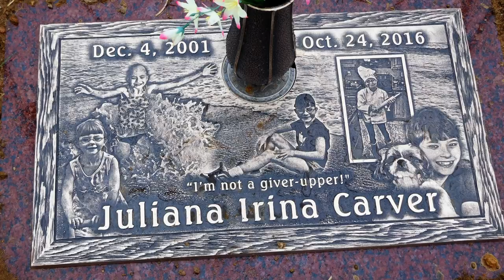Juliana's War Against Cancer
Quite a few people have asked me to share part of Juliana's war against cancer. We started two cable television shows (Talk Show- That's Life with John Carver and a Teaching Show - John Carver Presents) in 2015 that are broadcast in 1.4 million homes each week (it's entirely volunteer) and this will be shared on those broadcasts. In this broadcast I attempt to share "Juliana's War" as she fought so hard for so many years and never gave up.

I have delayed such a program because I knew I would not be able to "keep it together" emotionally during the show.

My hope, in doing this video, is that more people will see how SO MANY kids are struggling as they fight pediatric cancer and deserve to be able to be healthy and live long lives.

We miss Juliana SO MUCH!!